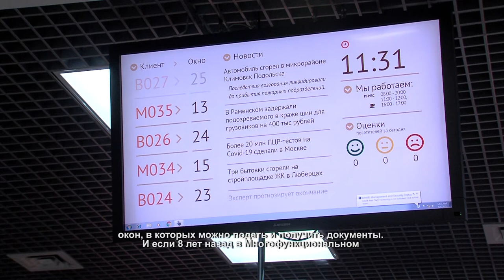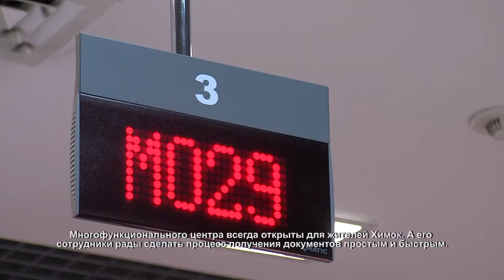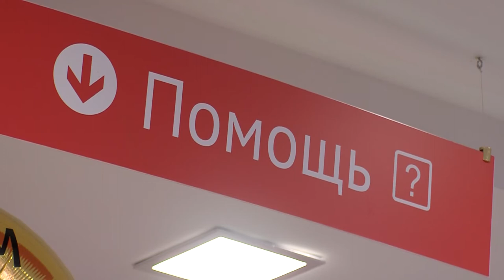Лучшим сотрудникам Многофункционального центра вручили награды. 02.04.2021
В честь восьмилетия работы Многофункционального центра в городском округе Химки прошло торжественное мероприятие. Лучшим сотрудникам центра вручили почётные грамоты, благодарственные письма и памятные подарки.